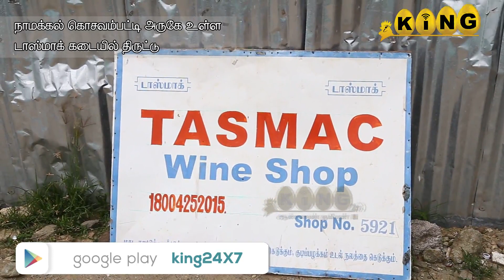நாமக்கல் ரயில்நிலையம் எதிரே உள்ள டாஸ்மாக் கடையில் திருட்டு காவல்துறை விசாரனை